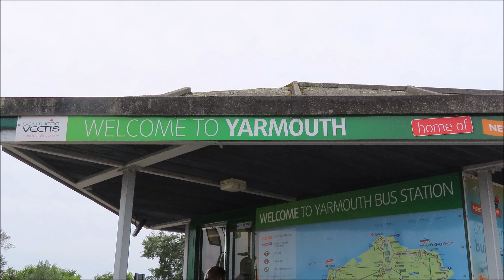Yarmouth Bus Station - A Few Random Clips - Southern Vectis - Isle Of Wight - June 2021 | kittikoko